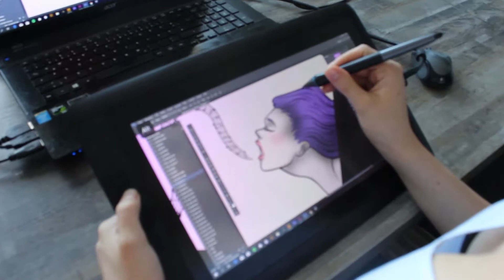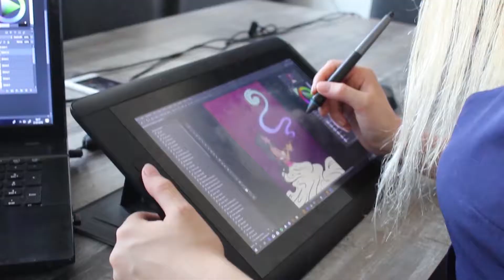Rike the Heartist - Showreel - Portfolio